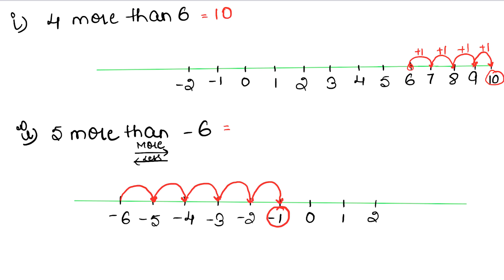Integers | Class 6 Exercise 4A Question 10 | RS Aggarwal | Learn Maths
Book - RS Aggarwal
Class - 6
Chapter - 4 - Integers
Exercise - 4A
Question - 10
Welcome to Learn Maths. This video will solve Question 10 of exercise 4A. Please share your queries and feedback in comments section.

Regards,
Garima Agarwal